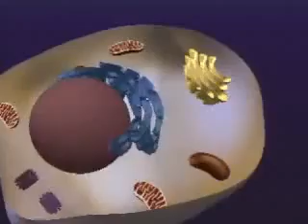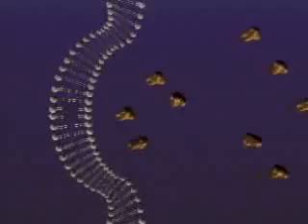Exocitosis & Endocitosis in the Cell Membrane - A Level Biology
For A Level Biology, Unit 1 for OCR exam board.